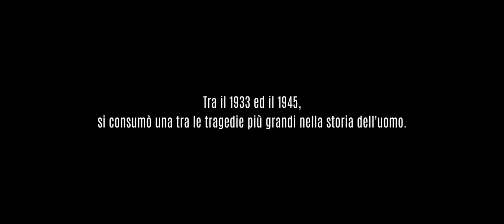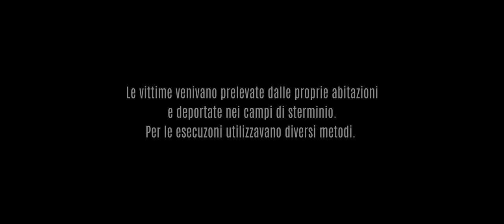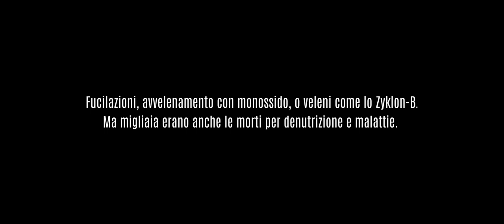Il bimbo n. 1337 - Trailer Ufficiale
"Mamma chiese dove fossimo, ad una signora che ci era accanto
e lei rispose: Brzezinka, vicino a Oswiecim"

Il bimbo n. 1337
Un film di Gino Brotto
dall'omonimo libro di Cosimoclaudio Carrozzo